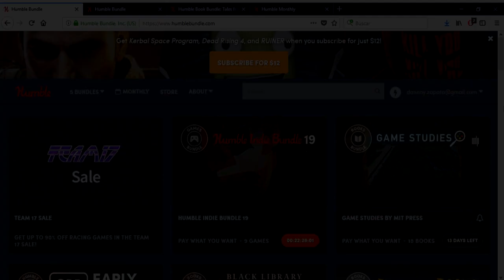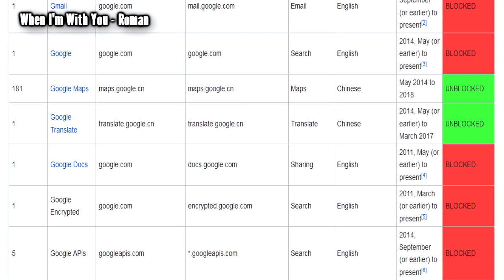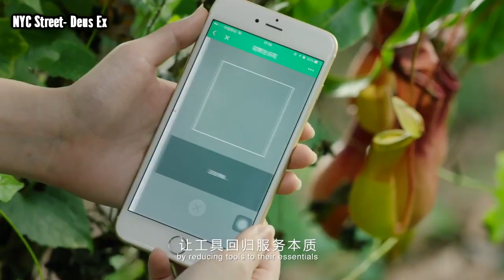Tencent: El Monopolio de Videojuegos que no Conocías - Talking Vidya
El futuro apesta.

Aquí puedes comprar los bundles de HB y ayudar al Canal.